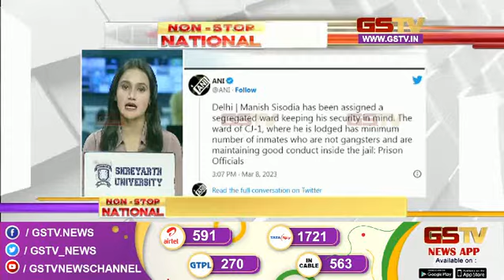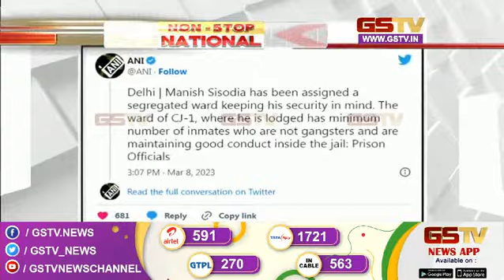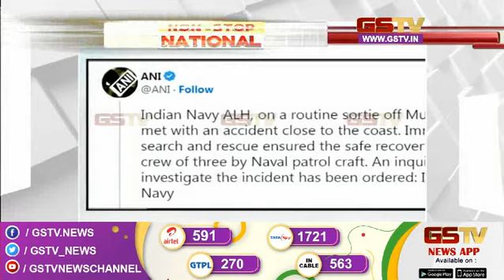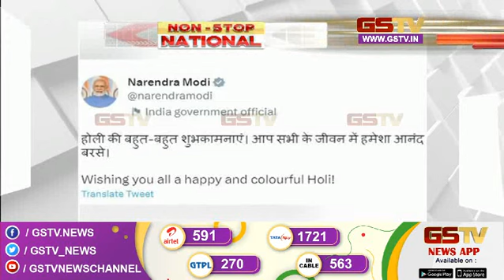સ્ટેટ બુલેટિન | Gstv Gujarati News